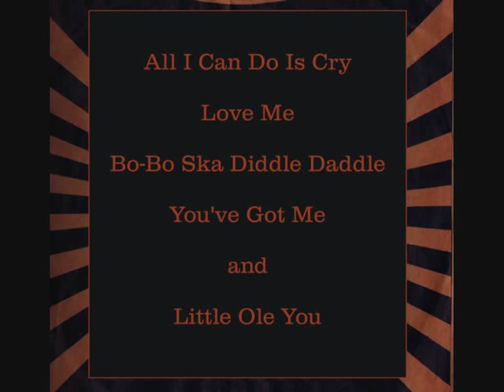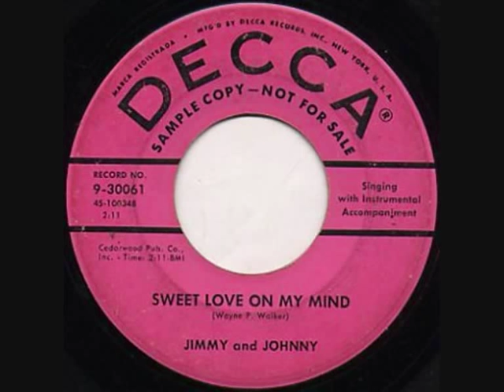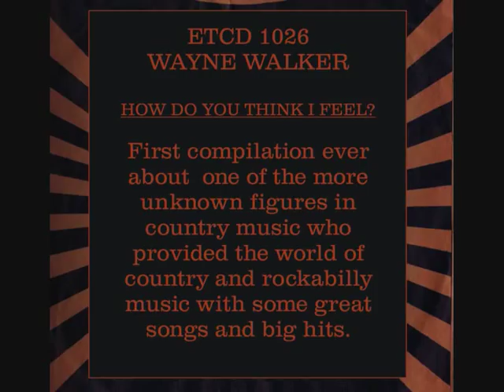Wayne Walker - How Do You Think I Feel?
Wayne Walker will forever be known as a highly-successful songwriter in the country and pop fields during the 1950s and 1960s. Since his death in the late 1970s, however, he became something of a rockabilly hero in Europe with such obscure recordings as "All I Can Do Is Cry", "Love Me", "Bo-Bo Ska Diddle Daddle", "You've Got Me" and "Little Ole You" which have kept the dance floors of the many rock 'n' roll clubs filled. Strangely, those thirty-odd years that have since elapsed have never seen a complete Wayne Walker reissue...until now! This is Wayne Walker -- The singer and his songs